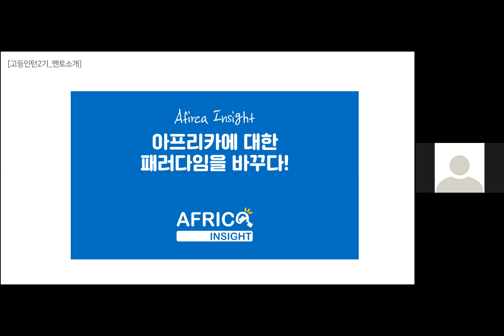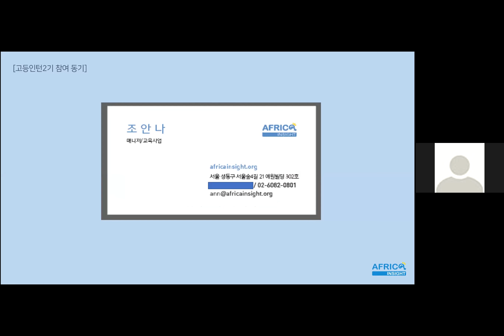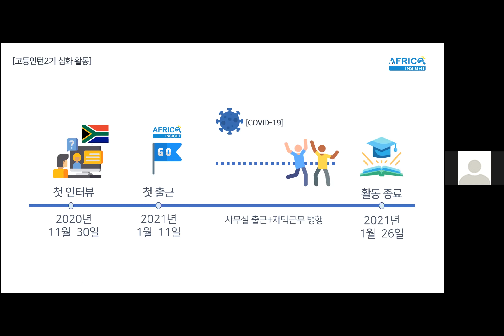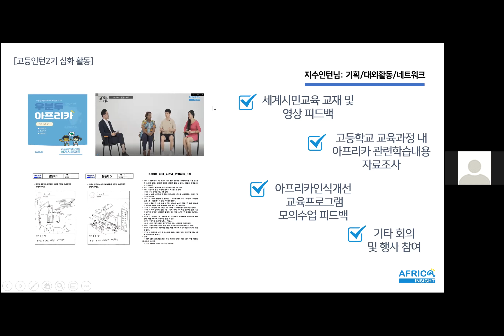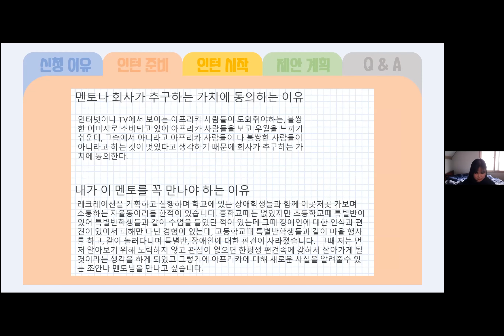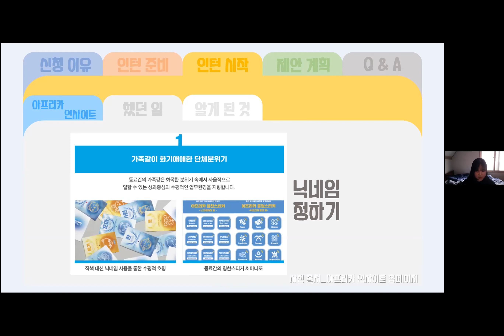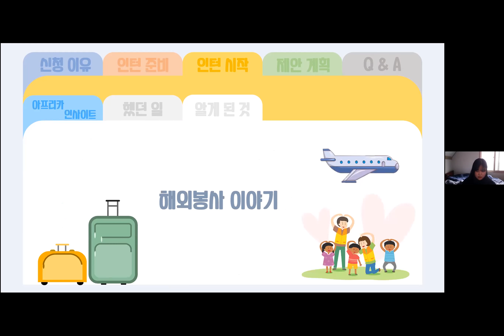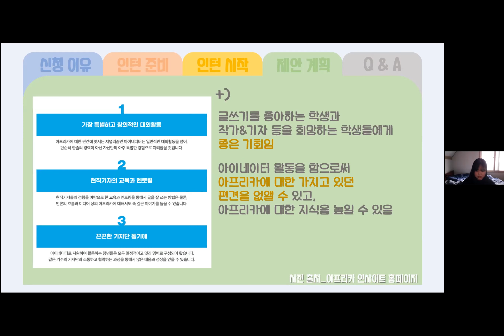[리얼 월드 러닝 컨퍼런스 2021] 처음 만나는 NGO, 처음 접하는 아프리카!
진짜 세상을 통한 배움은 어떤 형태로 일어날까요?

유쓰망고에서 관심사에 기반한 일 경험을 통해 자신의 배움을 디자인하는 역량을 키우는 고등인턴 2기를 진행했습니다. 고등인턴과 멘토들에게 직접 소감을 듣고, 참가 학생들이 준비한 프로젝트를 발표합니다.

1) 멘토들의 온라인 인턴십 내용 소개
2) 참가 고등인턴들의 성장 소감
3) 인턴십 기간에 만든 프로젝트 발표 및 피드백
4) 참가자 Q&A 및 프로젝트 피드백

*본 프로그램은 (사)루트임팩트의 피어스쿨 프로젝트 일환으로 운영되었습니다.